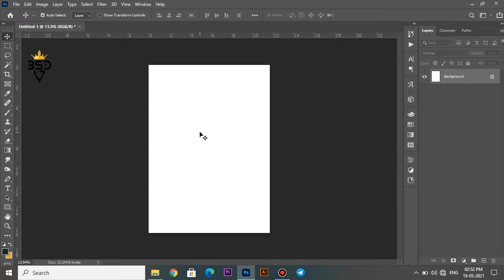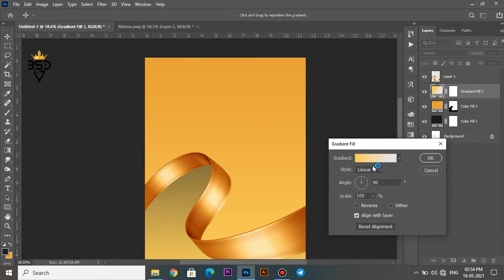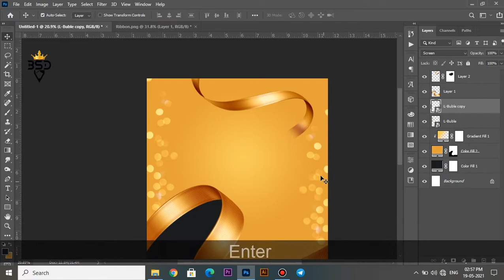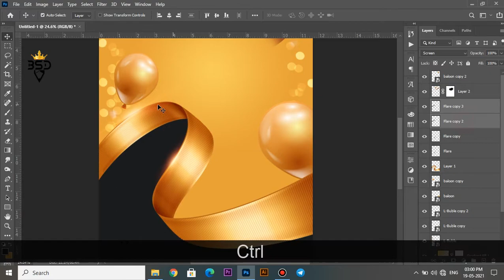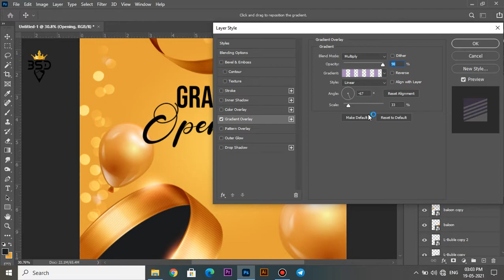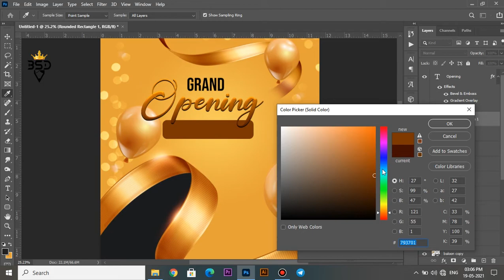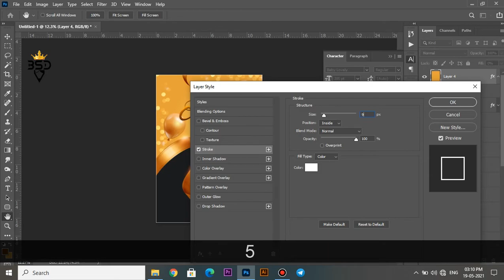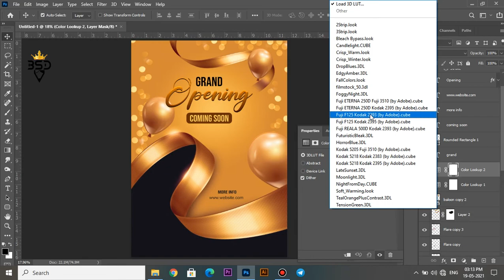The Grand Opening Poster Design in | Photoshop 2021 Tutorial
Photoshop tutorial-தமிழ்

I am using Photoshop CC,

Happy Watching. . .

©Black_Spade_Design